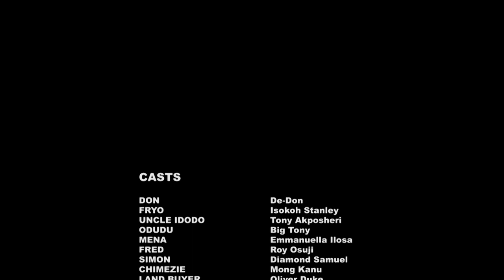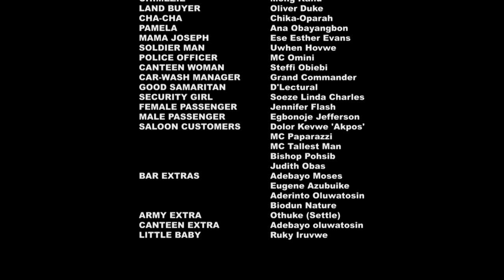DeRealDon Ep7 : (failed Lagos trip)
real funny Nigeria Sitcom, Comedy, Drama, by Produced by Iruvwe Okeremute Don aka De-Don written by Stanley Isokoh aka Oduma.
Staring: Stanley Isokoh, Tony Akposheri, Grand Commander, Monkals, and more